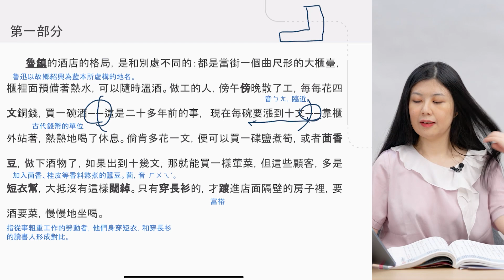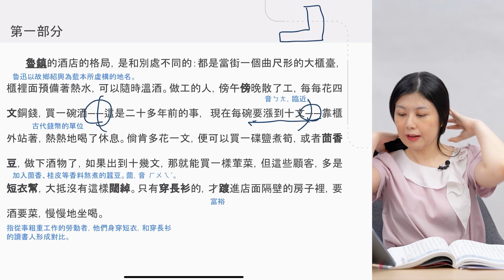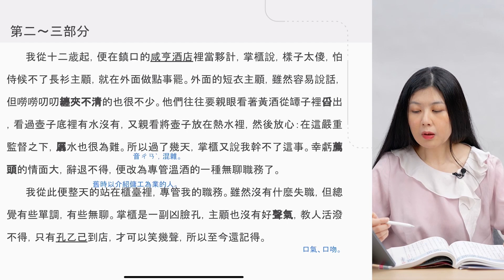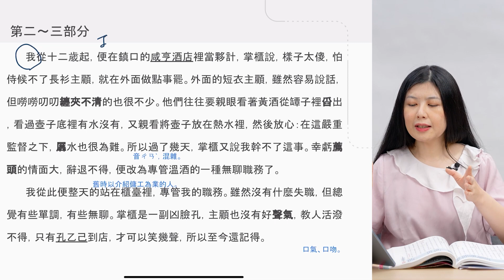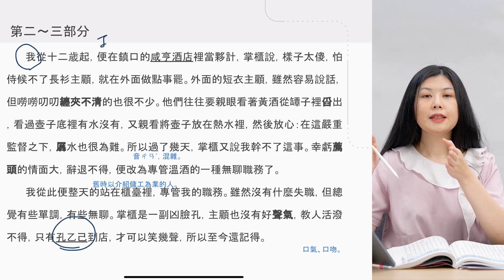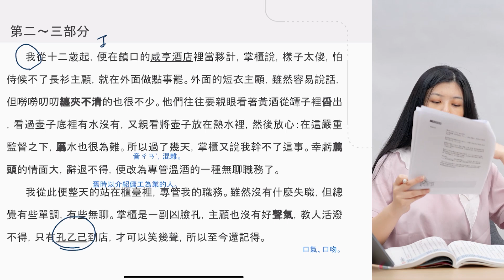【經典小說選讀】 孔乙己 (試聽單元)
📖 Snapask 高中國文 經典小說選讀一（課程單元）
1.《小王子與狐狸》
2.《孔乙己》
3.《范進中舉》
4.《貧賤夫妻》

✏️ 108課綱 高中長篇文章怎麼讀
【了解作家與創作背景】
作家的生平與經歷與作品多有相關，透過認識作家的人生與時代背景，更能知道作品背後可能反應的內容，無論是作家的生活記錄、心境起伏，甚至是當代面臨的社會議題，都能提供小說內容閱讀理解時的線索與軌跡。

【掌握關鍵字】
閱讀小說的重點在於練習找出文章中關鍵情節、理解人物塑造的筆法，從中理解故事含義與作者寫作目的，當掌握住關鍵字詞並結合前後文意推敲，便能省去大量的閱讀時間，抓住整篇文章的意思與脈絡。

【歸納知識點】
在閱讀文章時，每讀完一小段落可以練習先做出段落大意，觀察每一個段落之間的關係，理解通篇文章的脈絡和作者的寫作目的，強化對於長文閱讀的語感思維。

在上完這堂國文線上課程後，甲骨老師 也要提醒同學，在國文閱讀能力培養階段，要安排自我複習計畫，有效進行時間管理，並找到讀書方法，進行複習課程內容和寫作練習，才能夠熟記知識方法，應戰高一、高二國文段考＆高三準備112學測倒數。

📝 Snapask高中國文經典小說選讀(一) 課程重點搶先看
✦ 重點一：認識法國經典文學《小王子》中的《小王子與狐狸》篇章。
✦ 重點二：認識由中國近代著名作家-魯迅，著名白話小說《狂人日記》中的《孔乙己》。
✦ 重點三：認識中國清代章回小說《世說新語》中的《范進中舉》。
✦ 重點四：認識由台灣作家-鍾理和，由他與他的妻子為故事原型，所撰寫的短篇小說《貧賤夫妻》。